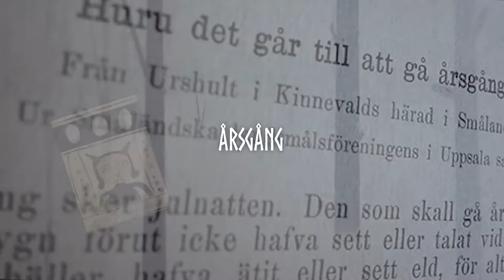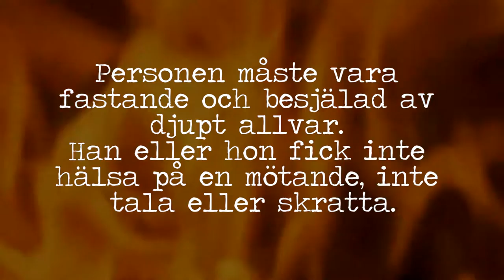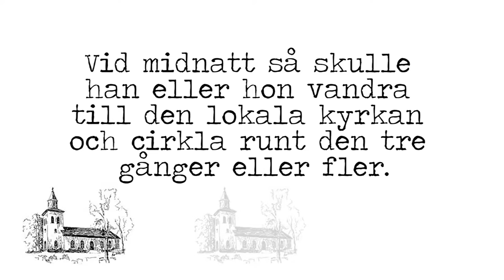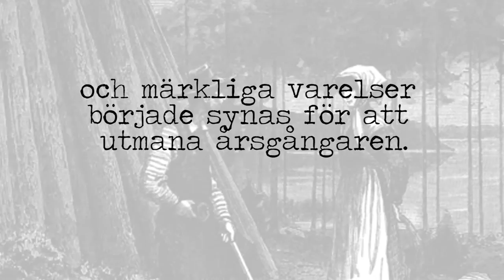Årsgång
Traditionen årsgång är främst registreras från södra Sverige, och var oftast praktiseras vid jul eller nyårsafton.